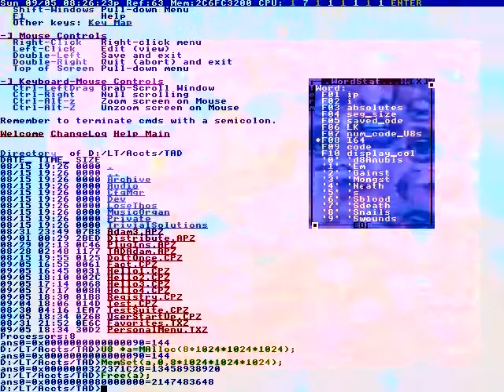It is absolutely fascinating.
ANNOUNCER:That's right, Brock.
ANNOUNCER:On to battle,